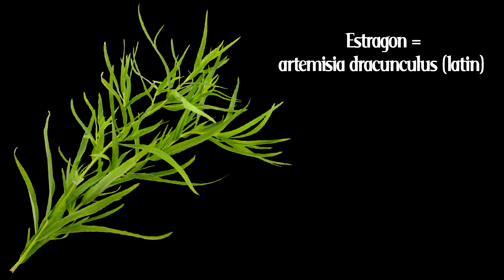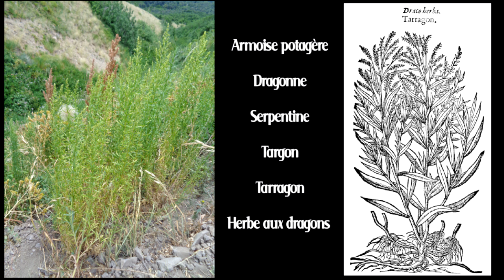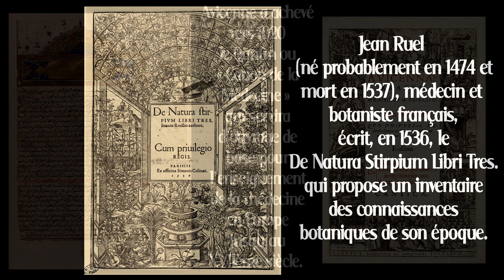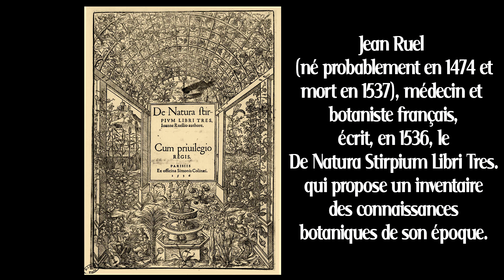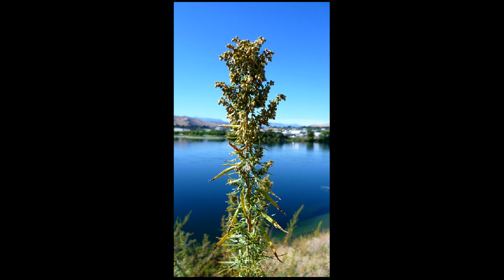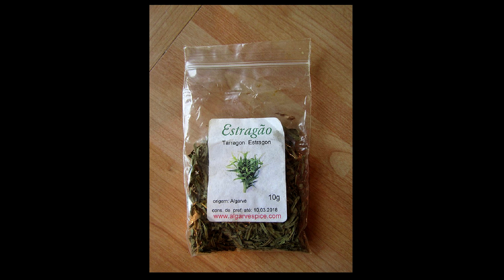Saviez-vous que l'estragon ne se trouve pas à l'état sauvage en Europe ?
Hello ! Dans cette vidéo, je vous propose de découvrir une plante qui ne pousse pas à l'état sauvage chez nous et que nous connaissons pourtant tous car elle parfume merveilleusement nos cornichons. L'estragon est une petite merveille d'arôme qui semble venir de très loin.

Natacha R. Kimberly, spécialiste des rêves et des voyages chamaniques depuis plus de 37 ans.

Vidéo de l’institut Conscience et Réalités dont l’objectif est de vous permettre de découvrir les différentes dimensions de la Conscience, et d’en avoir une expérience concrète !

IMPORTANT : NE RATEZ AUCUNE DES VIDÉOS PUBLIÉES EN VOUS ABONNANT À LA CHAÎNE DÈS MAINTENANT !

Pour toutes les infos, retrouvez-nous sur le site officiel de l'institut

Un grand merci à :
Philippe Petit : montage.